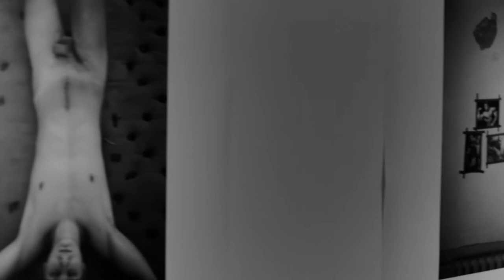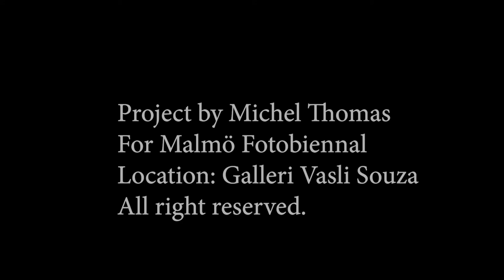Sergey Meinitchenko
The Ukrainian photographer Sergey Meinitchenko talks about his work exhibited at gallery Vasli Souza (original photography are in color) and his relation to the concept of Utopia.